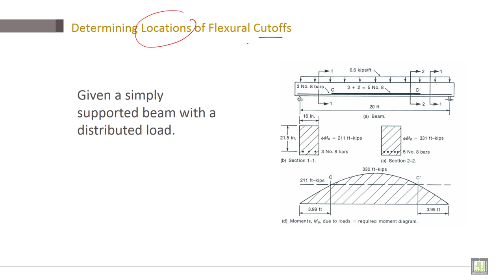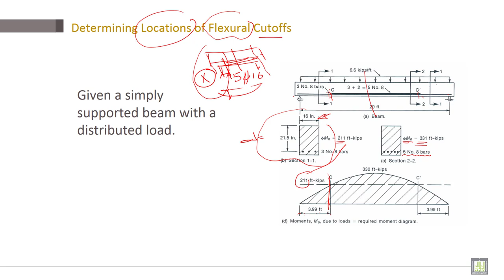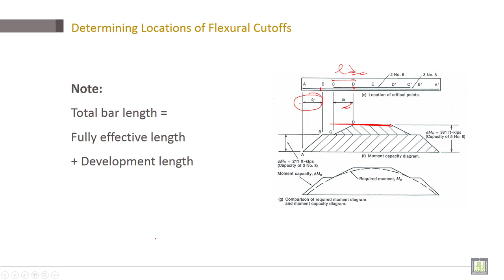Reinforced Concrete | C4-L10 | Determining Locations of Flexural Cutoffs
Lecture 10 : Determining Locations of Flexural Cutoffs